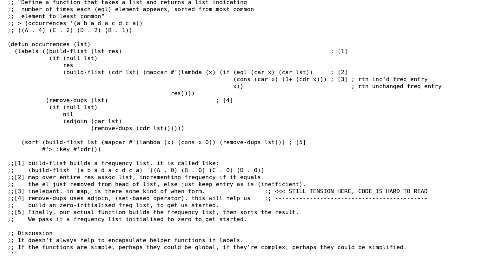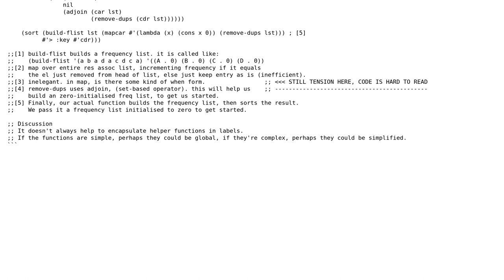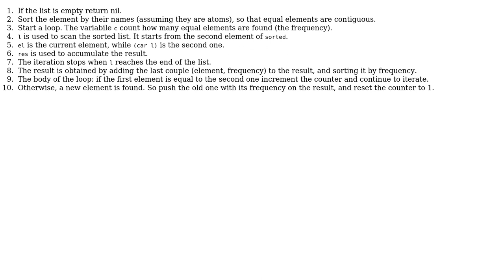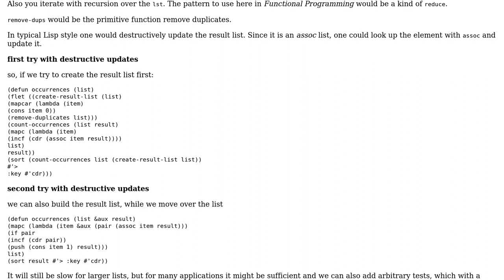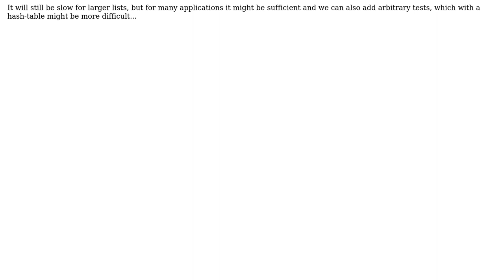Count frequencies of symbols in a list (3 Solutions!!)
Count frequencies of symbols in a list

With thanks & praise to God, and with thanks to the many people who have made this project possible! | Content (except music & images) licensed under CC BY-SA | Music | Images & others | With thanks to user Renzo user Rainer Joswig user mwal user BitTickler and the Stack Exchange Network Trademarks are property of their respective owners. You are responsible for your own actions.